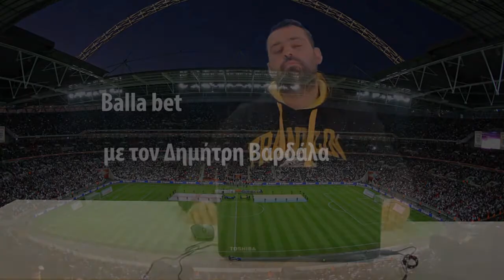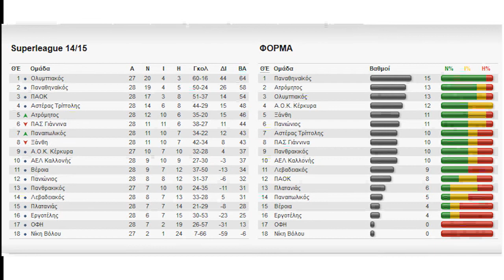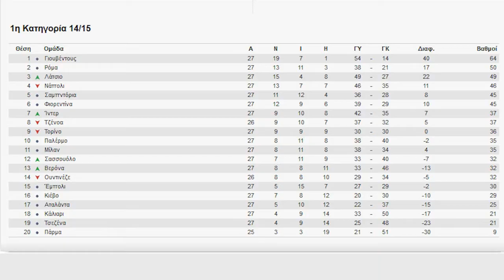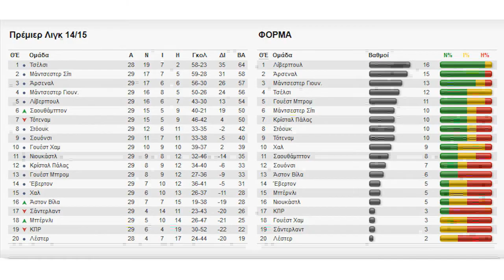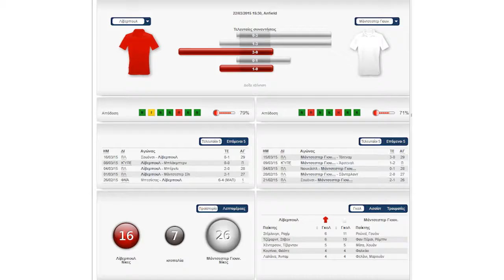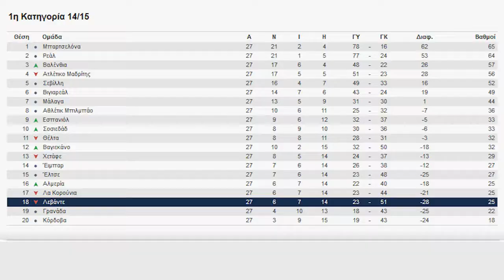BALLA BET με τον Δημήτρη Βαρδάλα